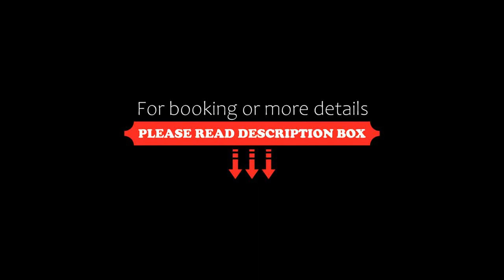Wyndham Jingzhou, Jingzhou, China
About Property:
You're eligible for a Genius discount at Wyndham Jingzhou! To save at this property, all you have to do is sign in.
Situated in Jingzhou, Wyndham Jingzhou features a fitness centre and garden. An indoor swimming pool is available for guests. The accommodation features a 24-hour front desk.
Jingzhou Train Station can be reached within 15 minutes’ drive. The nearest airport is Yichang Sanxia Airport, 98 km from Wyndham Jingzhou.
Every room comes with a private...
Property Type: Hotel
Address: 228 Jingsha Road Shashi District Jingzhou, China, 434000 Jingzhou, China
Searching For
1. Wyndham Jingzhou - Jingzhou - China
2. Wyndham Jingzhou - Jingzhou - China Address
3. Wyndham Jingzhou - Jingzhou - China Rooms
4. Wyndham Jingzhou - Jingzhou - China Amenities
5. Wyndham Jingzhou - Jingzhou - China Offers and Deals
Audio Credit:
Track Title: Blank Slate
Artist: VYEN